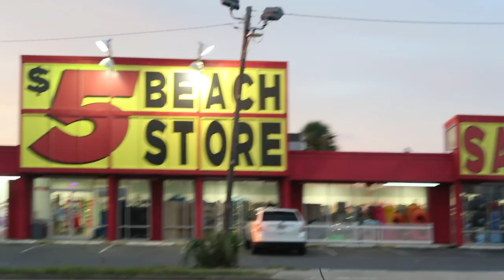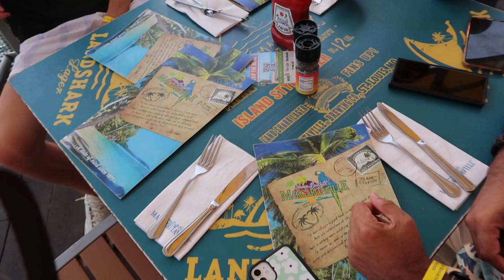Family beach trip (DESTIN FL W SNEAKY)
INSTAGRAM.COM/KOMAL_NAMBIAR